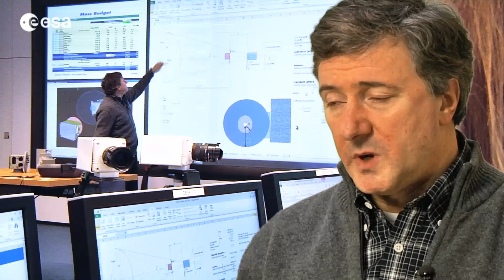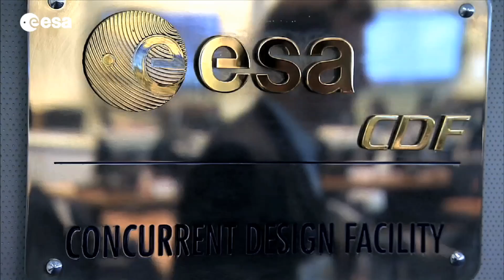Working in the Concurrent Design Facility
Massimo Bandecchi speaks about the work being done in ESA's Concurrent Design Facility (CDF). The CDF is a state-of-the-art facility equipped with a network of computers, multimedia devices and software tools, which allows a team of experts from several disciplines to apply the concurrent engineering method to the design of future space missions.

Interested to work here as a trainee? Vacancy posts for Young Graduate Trainees (YGTs) go online once a year in mid-November, and stay open for one month. About 80 YGT job offers will open, aimed at engineers, physicists, biologists or medical graduates, but also business graduates and lawyers.